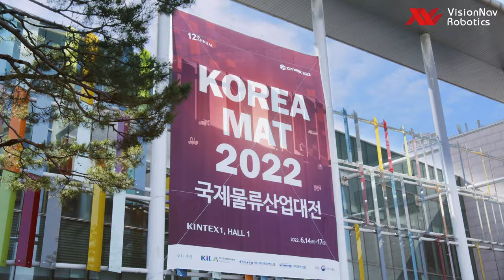VisionNav Shows Wing Truck Loaidng and Unloading & Multi-Layer Stacking Solutions At KoreaMat2022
VisionNav has showcased the unmanned wing-body truck loading and unloading & multi-layer stacking solutions at the KoreaMAT 2022 in South Korea.

About VisionNav Robotics

As a global supplier of autonomous industrial vehicles and intralogistics automation solutions, since its establishment in 2016, VisionNav Robotics（ has focused on the research and development of Vision Guided Forklift and unmanned logistics solutions, insisted on empowering industrial vehicles with vehicle-level unmanned driving technology, and promoted the flexible unmanned transformation of internal logistics for the enterprise. At present, VisionNav Robotics has developed 9 series of unmanned forklift products, and has completed the breakthrough in the whole process of rigid demand scenes, including 9.4m material storage, 2m narrow aisles transmitting, automated truck loading, 6-layer mobile material stacking. With unique technical backgrounds and excellent unmanned logistics solutions, VisionNav Robotics has achieved rapid growth, there are more than 350 successful projects in many fields such as automobile manufacturing, tires, food, petrochemicals, e-commerce logistics, third-party logistics, and pharmaceuticals. Among them, there are many benchmark cases from Fortune 500 companies.